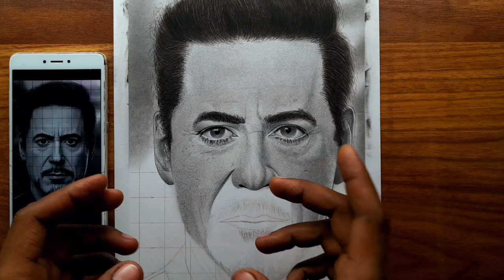Iron Man ( Tony Stark ) Drawing Lips and Beard Tutorial